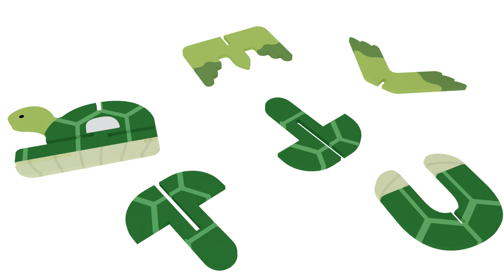펀트 FUNT | TURTLE 거북이 | 영어 동요 | 인기 동요 | 동물 동요 | ENGLISH SONG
오늘 만나볼 친구는 TURTLE이에요
TUETLE은 RABBIT과 경주를 하기로 했어요.
누가 더 빨리 깃발을 손에 넣을 수 있을까요?
FUNT , DONT와 함께 TURTLE를 만나러 가볼까요?